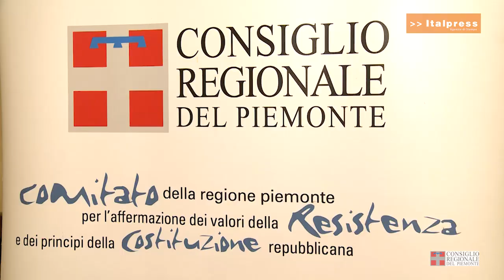Convegno Torino Ferita 11 dicembre 1979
Nell'aula del Consiglio regionale del Piemonte, tra memoria storica e considerazioni, si ricordano gli anni di piombo con il convegno "Torino Ferita - 11 dicembre 1979".